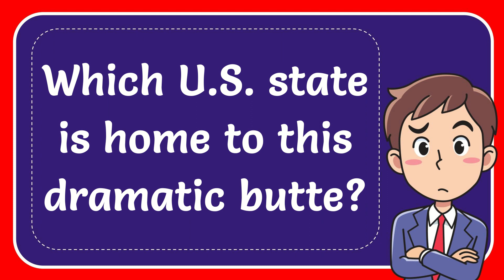Which U.S. state is home to this dramatic butte?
Which U.S. state is home to this dramatic butte? NEW VIDEO#